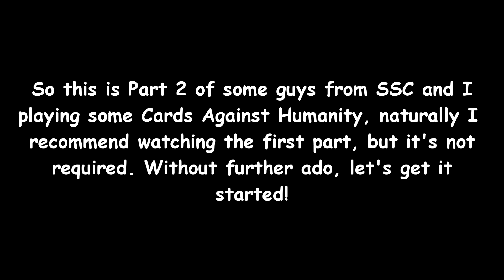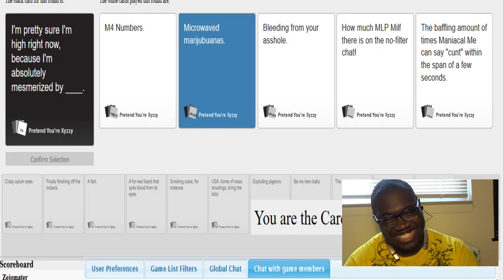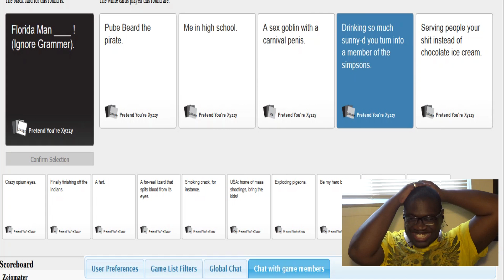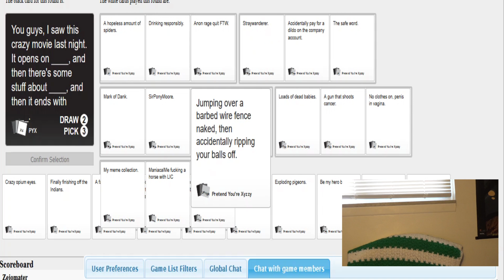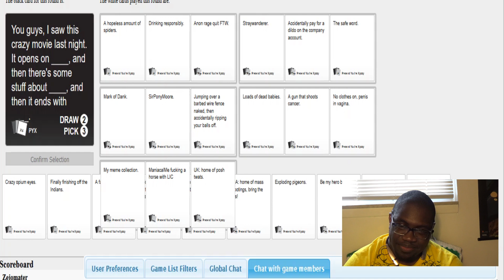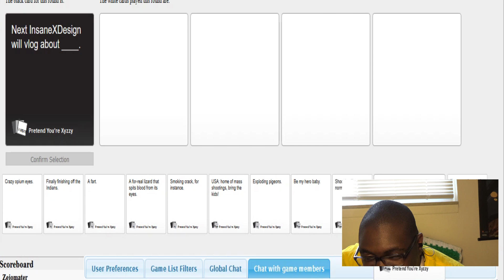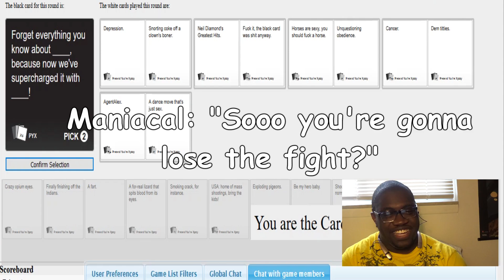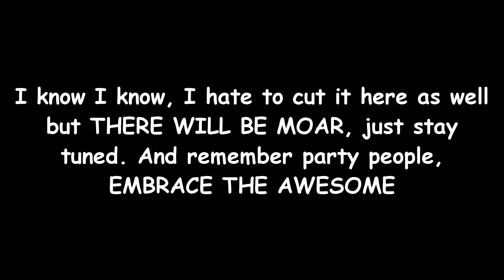MANIACAL 4 PREZ! - Ryot and Friends! #17 - Playing w/ The SSC - Cards Against Humanity (Part 2)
So this is part 2 of me playing a little Cards Against Humanity with the Support Small Channels (SSC) “Network”. Once again, SO much silliness.

As you may notice, there was a bit of an issue with audio portions where I talked, I fixed them as best I can but that is because I wasn’t able to record the audio with everyone else talking so someone had to send that audio file to me. (SO MUCH SYNCING) so take it easy on me a bit.

IN CASE YOU EVER WANT TO BE SOCIAL WITH ME

Join the Party People Today!. Please?
I do not own the extra stuff in it, nor do i own the music!